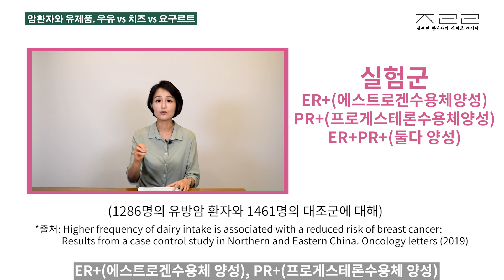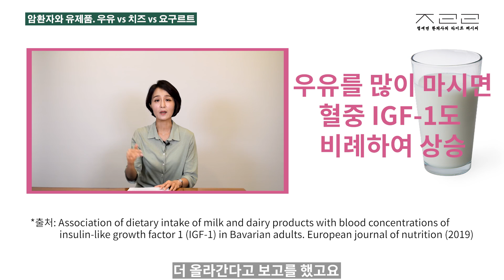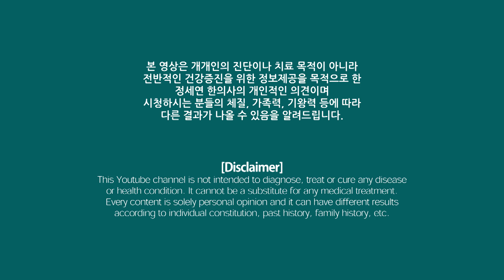암과 유제품 논란 팩트 체크! 우유 , 치즈, 요거트 먹어도 되는지 속시원히 알려드릴께요 ㅣCancer & Dairy Products _ Lifestyle doctor [정라레]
유제품? 뼈에 좋은 식품인지, 아님 암 발생 음식인지
올해까지 업데이트 된 연구 보고 위주로 팩트 체크할께요!

초아재 한의원: T.02.573.7050 (카톡문의. 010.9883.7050)